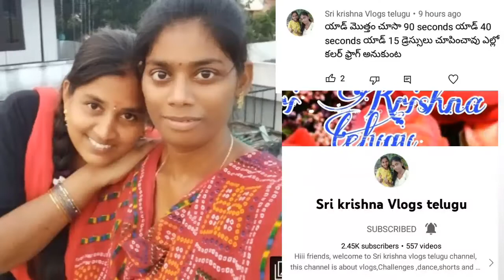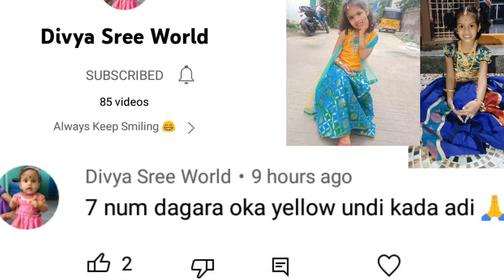my shoping |my dress selection...